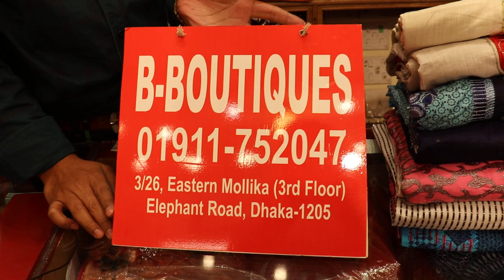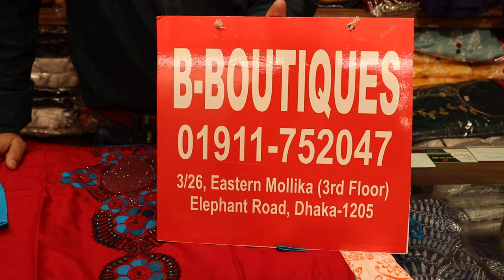মাথা নষ্ট অফারে নতুন ডিজাইনের বুটিকস থ্রি পিছ কালেকশন ll New Three Piece Collection ll